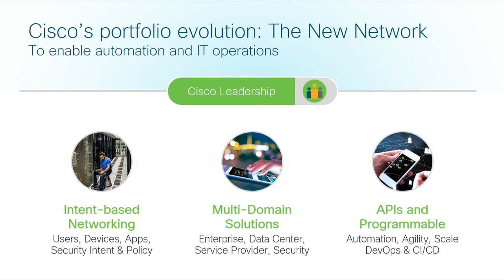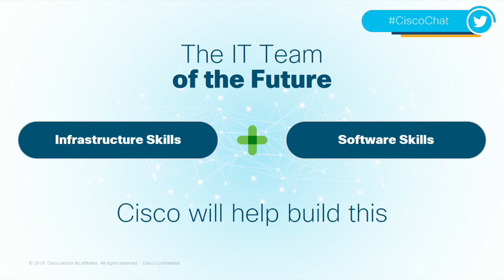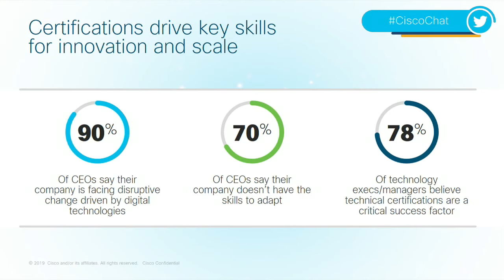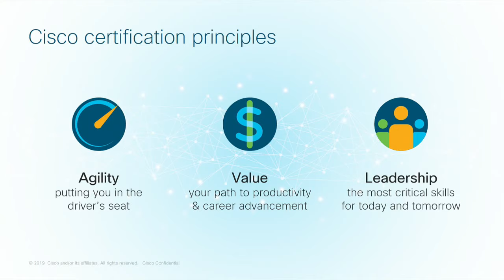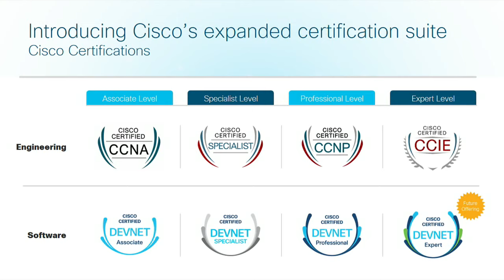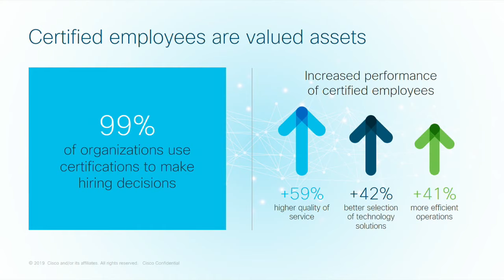CiscoChat Live - The Hybrid Engineer: Where Networking Meets Software Development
As technology advances, businesses will connect applications, devices, and people via the cloud and mobile devices. Software and networking are becoming more intertwined as a result. That means technology professionals like you need broader skills and more specialization. Those who can bridge the networking- software development divide will be in greater demand than ever. Join this CiscoChat to learn more, and as always, we’re taking your questions live!